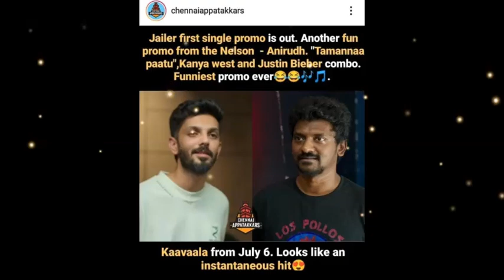Top Song of the Week! Fastest likes for any Indian Movie Song Reel! Rajinikanth | Jailer | Kaavaalaa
Top Song of the Week! Fastest likes for any Indian Movie Song Reel!